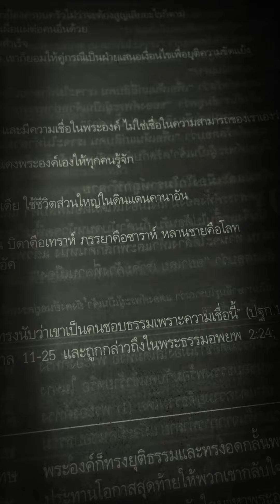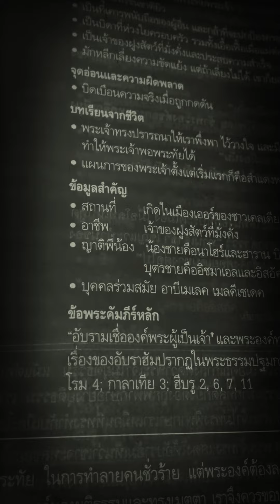อับราฮัม:เป็นคนชอบธรรมเพราะความเชื่อ